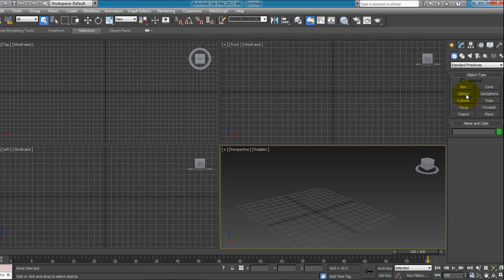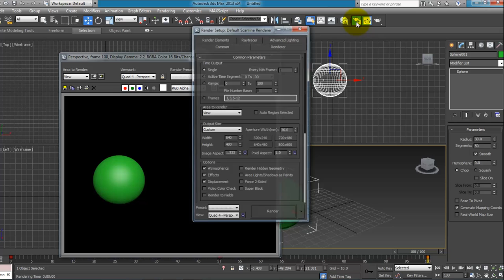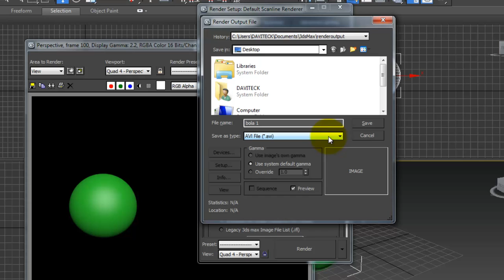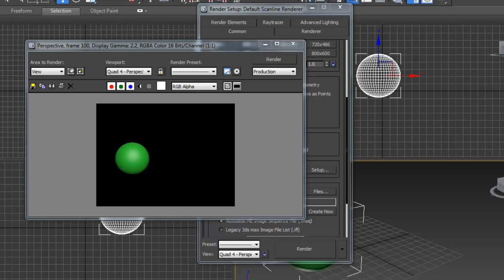01 - 3D MAX. Esfera.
En este Videotutorial aprenderemos a dar nuestros primeros pasos con 3D MAX diseñando una animación de una esfera.